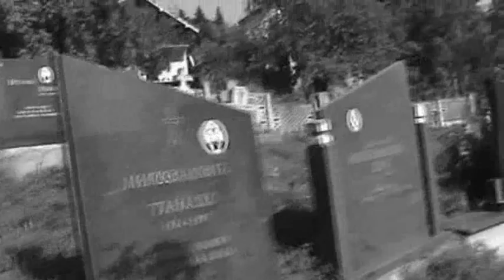Groblje u Podgajevima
Groblje koje je kao i dobar dio MZ Podgajevi ugroženo klizištem.